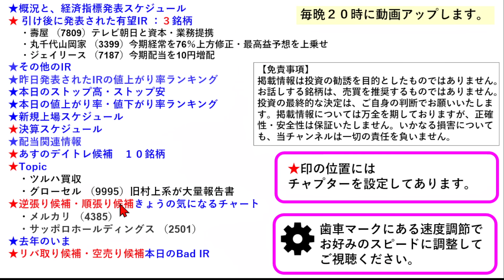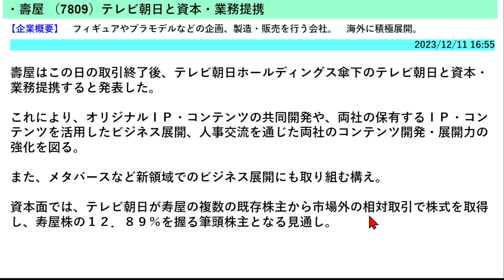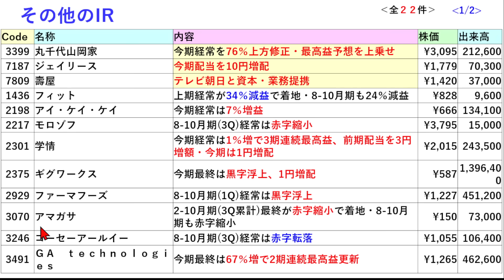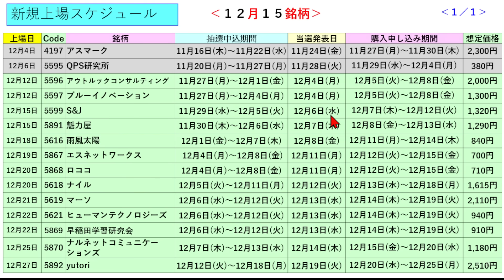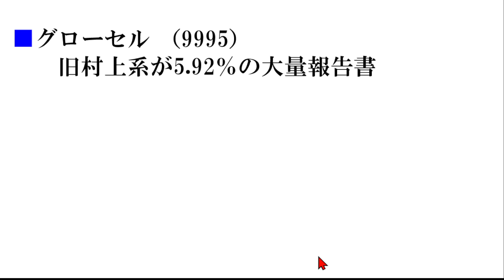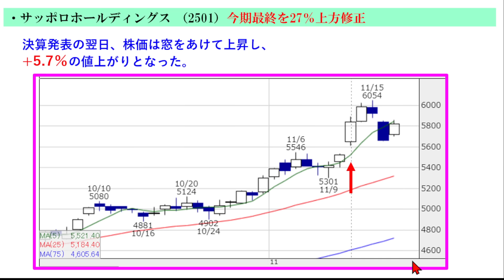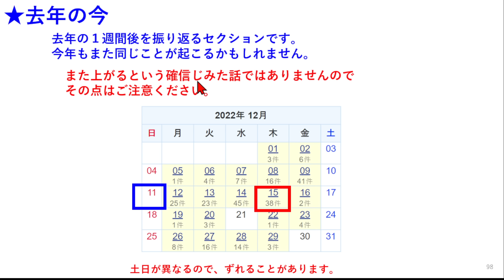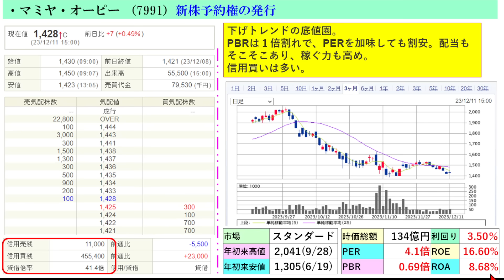あす上がる株 2023年１２月１２日（火）に上がる銘柄 ～最新の日本株での株式投資のお話です。ツルハ買収、壽屋とテレビ朝日が資本業務提携、丸千代山岡家が上方修正、旧村上系がグローセルを買い進み～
今日の引け後に出た材料で、あす12/12（火）に期待できる銘柄と最新の日本株での株式投資。最新の日本株での株式投資のお話です。ツルハ買収、壽屋とテレビ朝日が資本業務提携、丸千代山岡家が上方修正、旧村上系がグローセルを買い進みについてもお話しいたします。

【チャプター】
00:00 イントロ
概況と、経済指標発表スケジュール
04:01 引け後に発表された有望IR
注目の決算
本日のストップ高・ストップ安
本日の値上がり率・値下がり率ランキング
15:35 決算スケジュール
配当関連情報
17:22 あすのデイトレ候補　１０銘柄
17:50 Topic
20:21 【逆張り・順張り】きょうの気になるチャート
去年の今
30:22【リバ取り・空売り】本日のBad IR
予告

壽屋 （7809）
丸千代山岡家 （3399）
ジェイリース （7187）
ツルハホールディングス （3391）
グローセル （9995）
メルカリ （4385）
サッポロホールディングス （2501）
6920 レーザーテック
1570 日経レバ
7203 トヨタ自動車
8306 三菱ＵＦＪフィナンシャル・グループ
9501 東京電力ホールディングス
9983 ファーストリテイリング
8035 東京エレクトロン
8316 三井住友フィナンシャルグループ
9984 ソフトバンクグループ
2914 日本たばこ産業
6857 アドバンテスト
6758 ソニーグループ
9107 川崎汽船
8058 三菱商事
7267 本田技研工業
1382 ホーブ
1730 麻生フオームクリート
2427 アウトソーシング
2459 アウンコンサルティング
3193 鳥貴族ホールディングス
4382 ＨＥＲＯＺ
5595 ＱＰＳ研究所
7841 遠藤製作所
3498 霞ヶ関キャピタル
4579 ラクオリア創薬